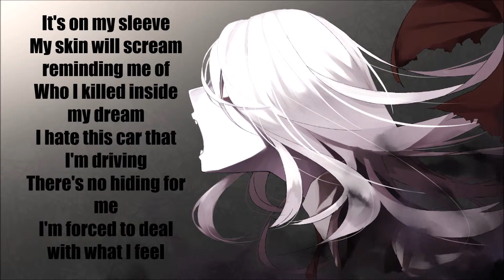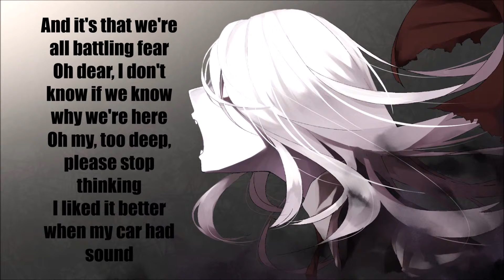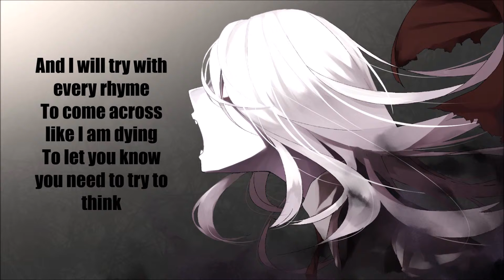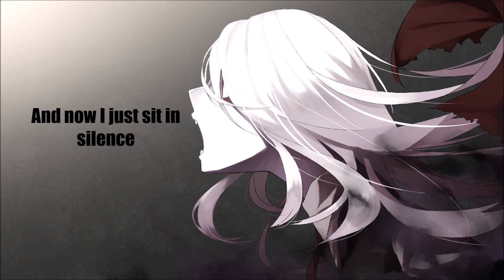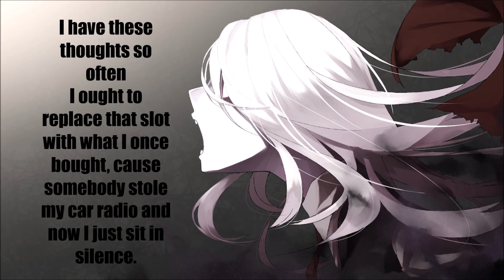Nightcore - Car Radio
Hey guys ;D I hope you like the nightcore!!
This is my first video with lyrics!!! Cheer with the crowd everyone and so on!~ :D
-Picture belongs to its original owners
Nightcore by me ;3;
:DD Make sure to tell your friends about this channel so everyone can listen too ;o;